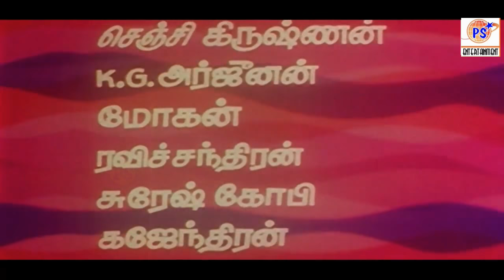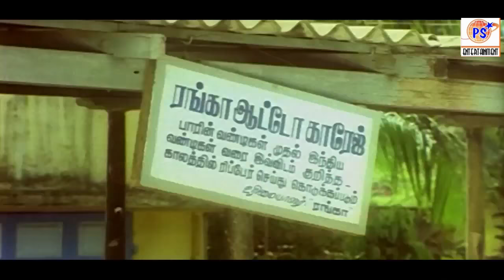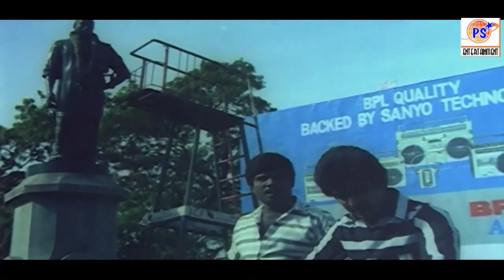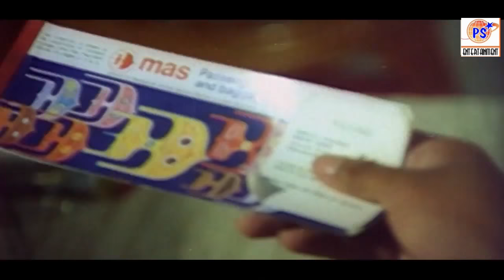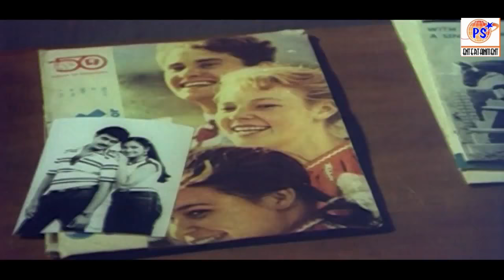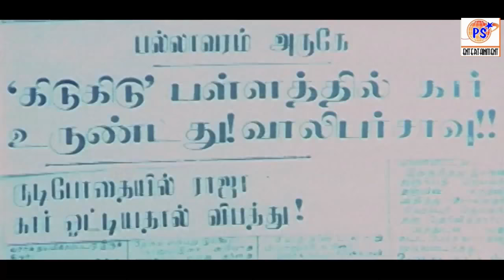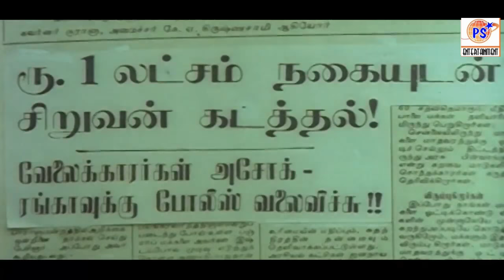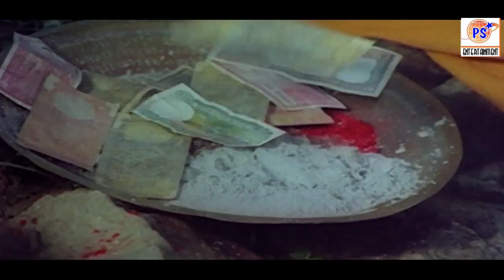Action King Arjun In-Vesham -வேஷம்-Ilavarasi,Goundamani,Senthil,Action Tamil H D Movie